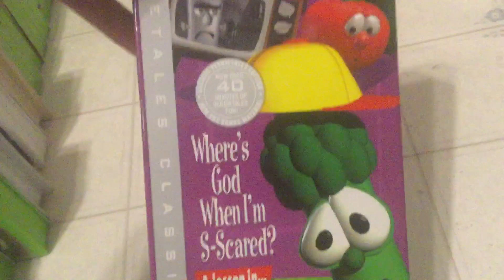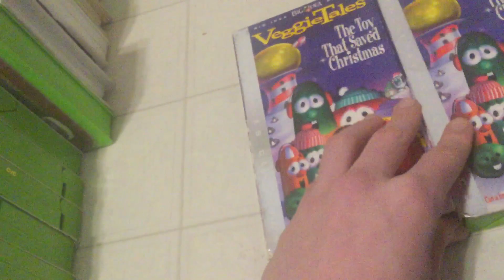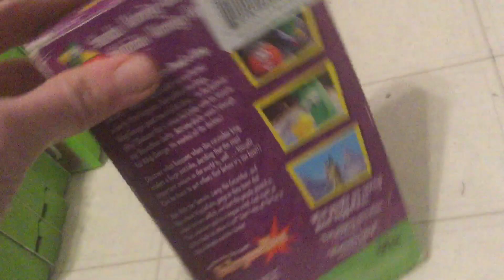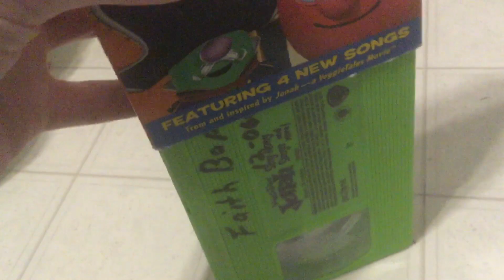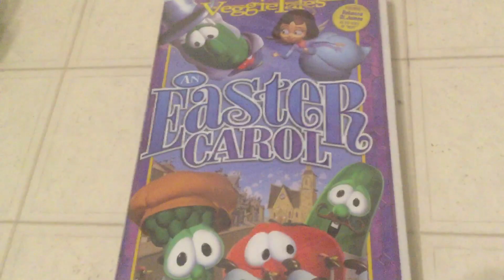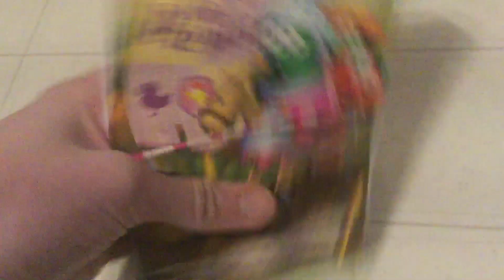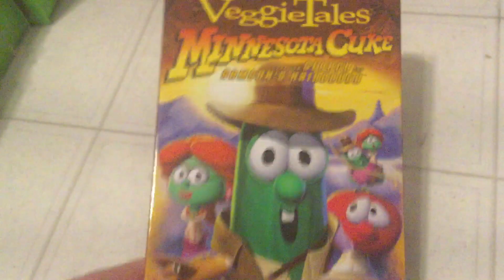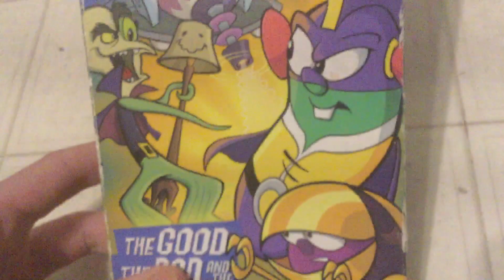My Veggie Tales WBHV and Sony Wonder VHS Collection (March Break 2020 Edition)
Made this last night
Note: I still have my 2003 WBHV VHS’s Of The Wonderful World Of Autotainment and The Ballad Of Little Joe I just forgot to show them, sorry